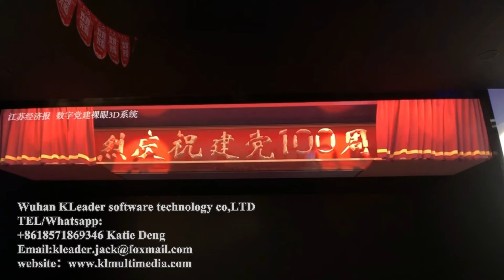naked-eye 3D special effects, outdoor shopping mall LED screen naked-eye 3D water flow effect